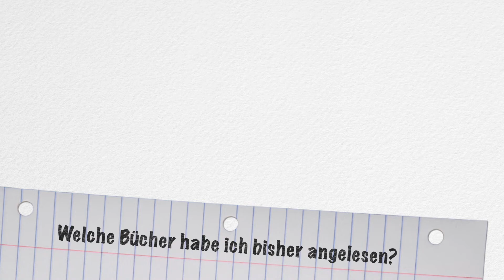Weiterlesen: Ja oder Nein? #23 - die Bücher